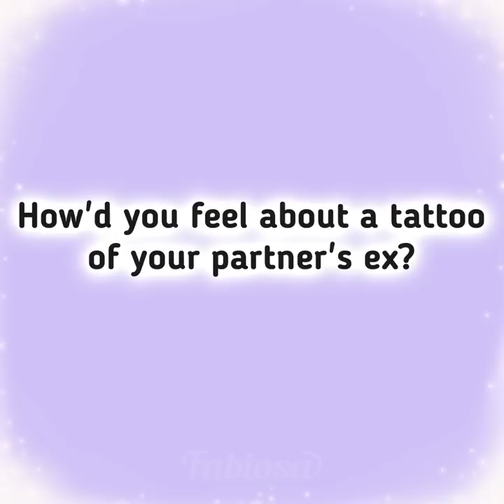I saw my husband's ex under the towel!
If you like amazing and catchy animated stories that are full of drama and emotions, then short films by Fabiosa are exactly what you should watch 👀! Here you'll find incredible and inspirational stories in English about family, relationships 👫 and betrayal, all with awesome life tips.

If you liked this video, please give it a thumbs-up 👍, and don't forget to subscribe to see more surprising animated movies with stories about infidelity, self-improvement, and personal development, plus motivational life lessons, marriage tips, and useful relationship advice.